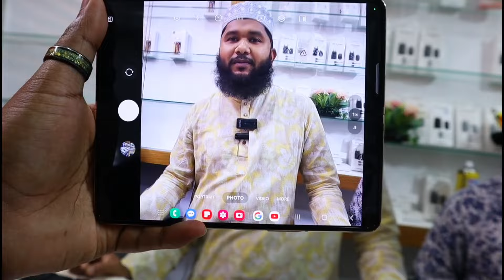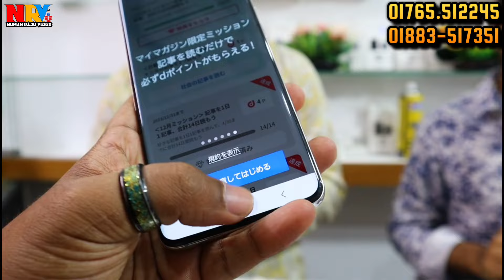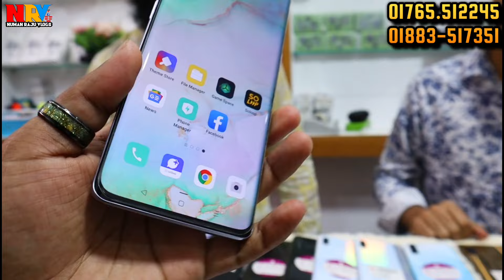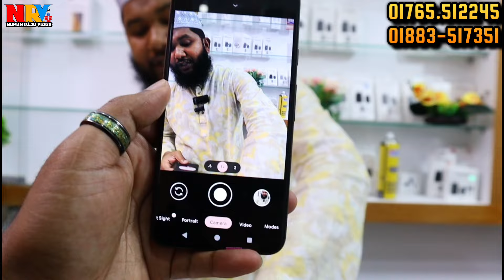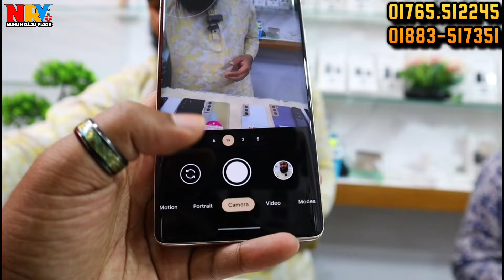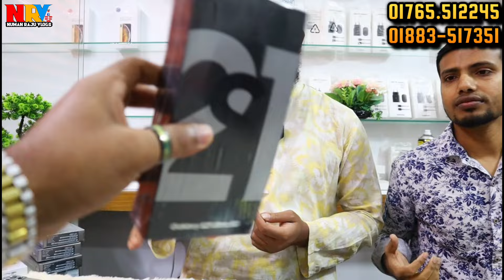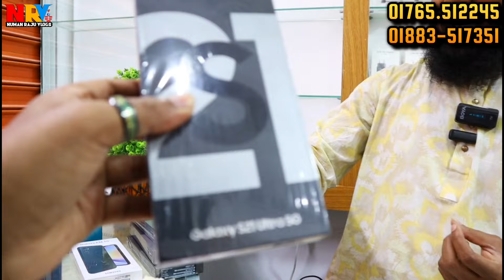মাসের শেষ স্টক ক্লিয়ার অফার 🔵 used samsung phone price in bd | used phone price in bangladesh 2024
মাসের শেষ স্টক ক্লিয়ার অফার 🔵 used samsung phone price in bd | used phone price in Bangladesh
🚾 যোগাযোগ করুন 👇
                Jamuna Future Park
                  Moon Mobile Point
          Level 4, Block A, Shop 4A-040D
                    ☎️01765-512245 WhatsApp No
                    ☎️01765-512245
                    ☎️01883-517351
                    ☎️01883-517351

                                         Take Care
                                   😍GOOD BYE🥰